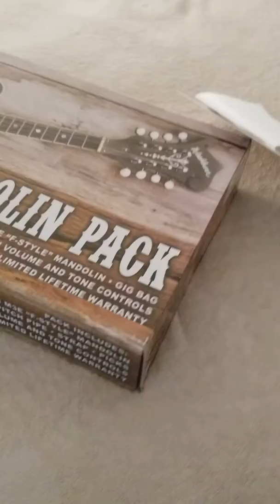Opening the new Mandolin